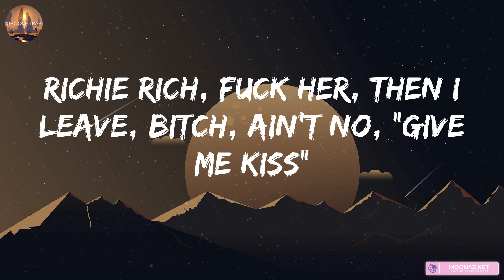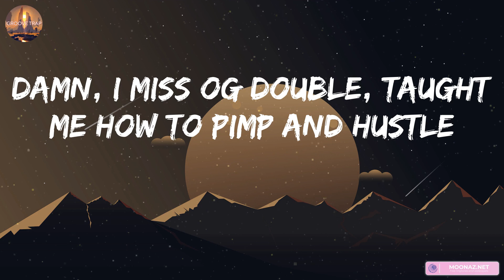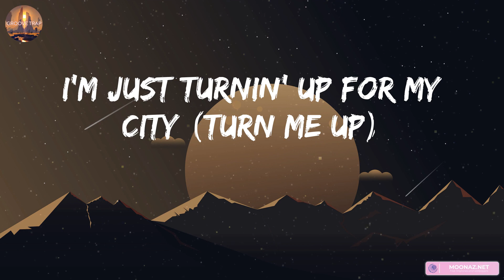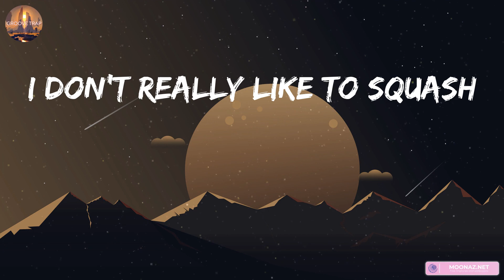42 Dugg, Maybach, (Lyrics) Moneybagg Yo, Wockesha...Mix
42 Dugg, Maybach, (Lyrics) Moneybagg Yo, Wockesha...Mix